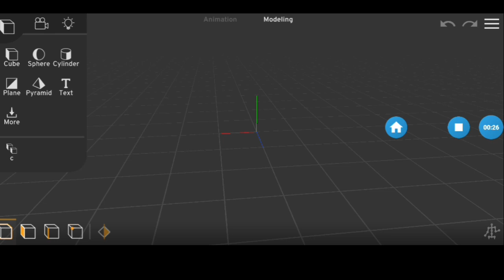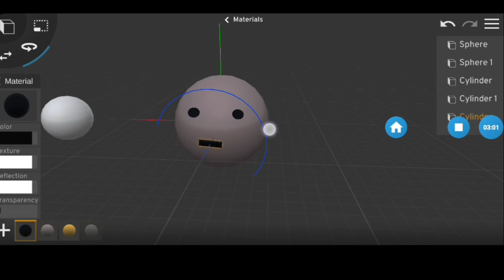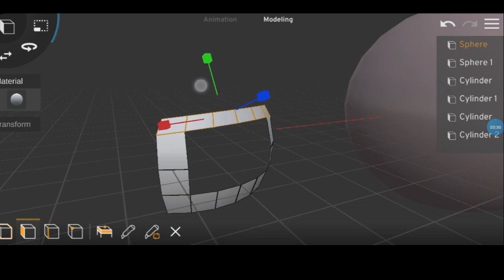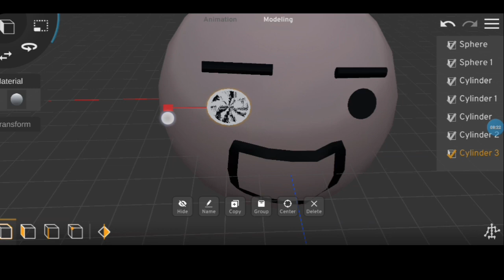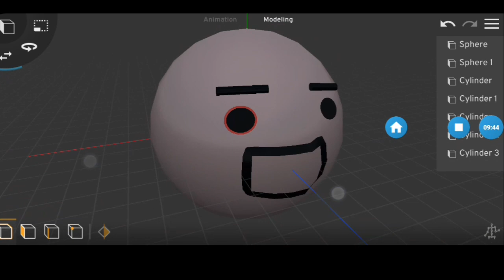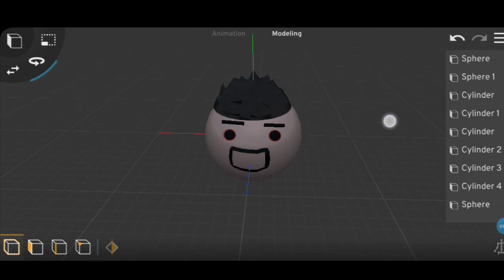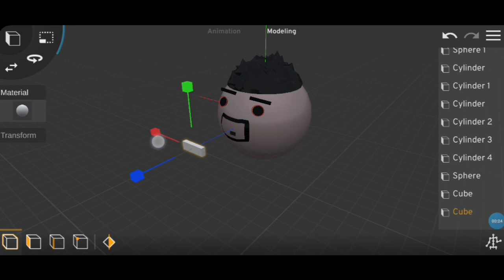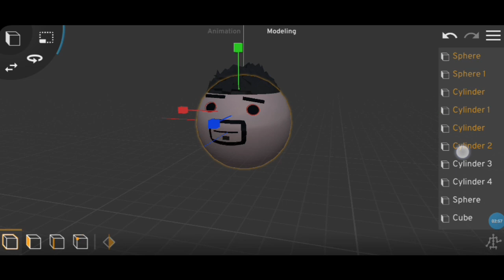Gulli Bulli Character Create On Prisma 3D | Make Joke Of Horror Gulli Bulli Character Prisma Main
Follow Sociol Media

Yours Search Keywords👍
How To Make Joke Of Character,
Prisma 3D main gulli bulli Character kaise banaye,
hum apne mobile se Character kaise banaye,
hum apne mobile se make Joke Of Character kaise banaye,